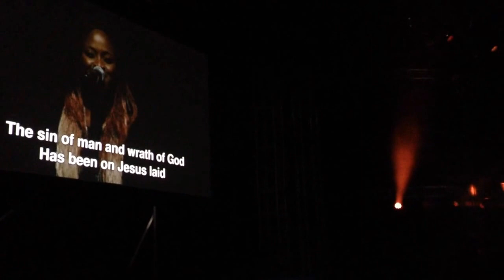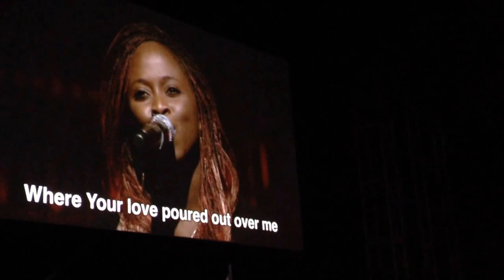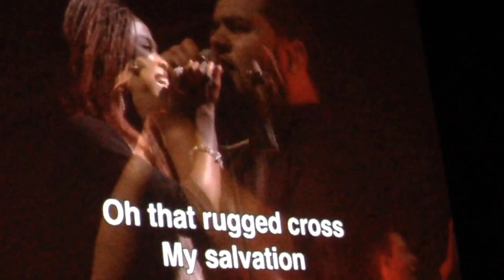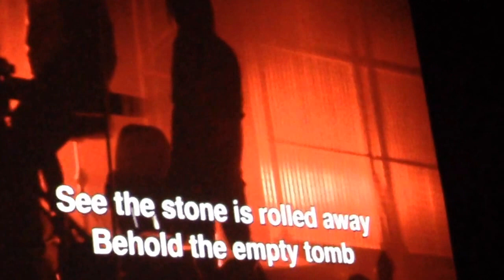Hillsong Live - Man of Sorrows (Live @Rock Church SD)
Live convert at the Rock Church San Diego August 12th 2013.